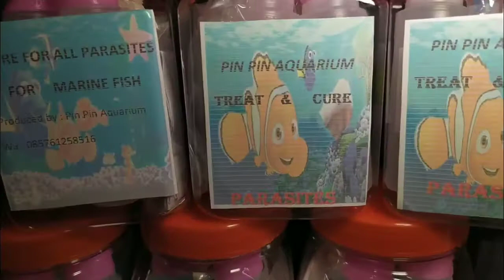Cara Pengobatan WS dan Parasites by Pin Pin Aquarium WA 085761258516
Re - UPLOAD dari channel Ashari Swondo